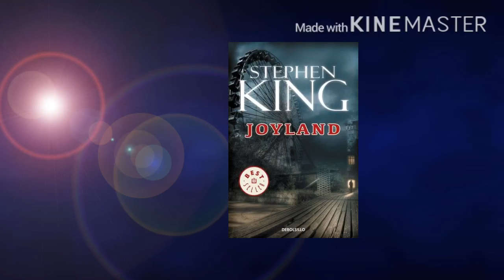Leyendo el libro JOYLAND de STEPHEN KING-parte 25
Fuente :
Me puedes conseguir en todas las redes como YayasprVlogsyt
Puedes conseguir el libro en:

Grabado con IPAD 10.2
Editado con Kingmaster